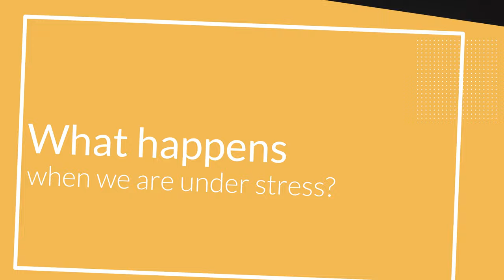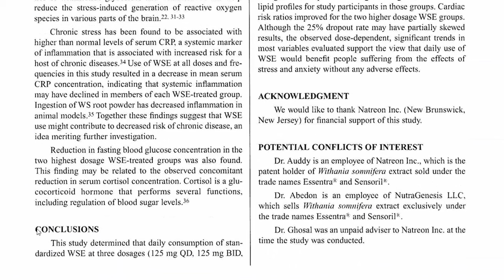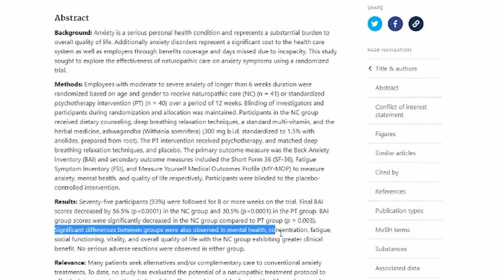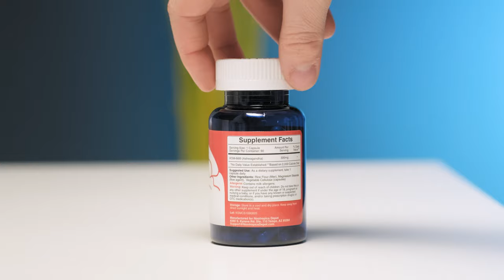Ashwagandha Review: Does It REALLY Work?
In this video, you're going to learn everything you need to know about Ashwagandha - from its benefits, side effects, daily dosage, and my personal experience.